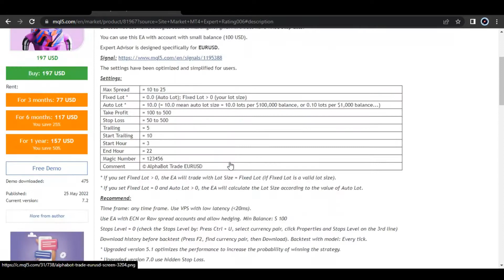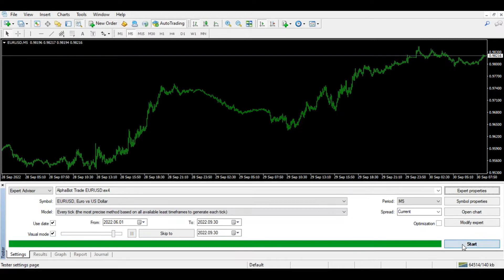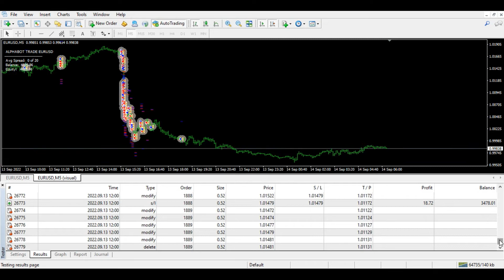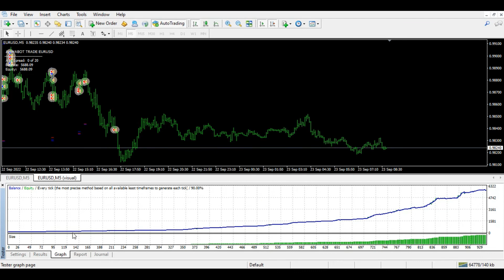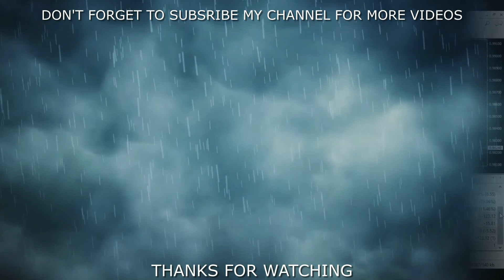Alpha Bot Trade EA MT4 Forex Robot Strategy Testing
Best VPS For Forex Traders.